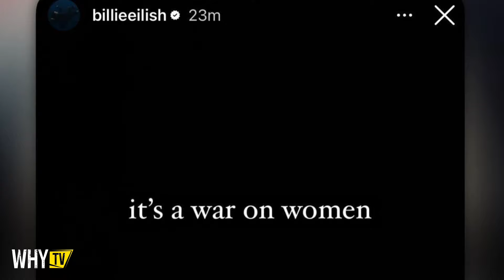Cardi B And Billie Eilish Saying People Who Voted To Donald Trump Are Dumbs ‘It’s A War On Women’